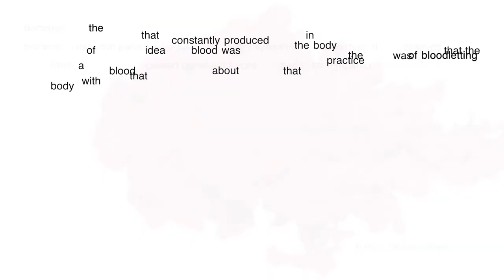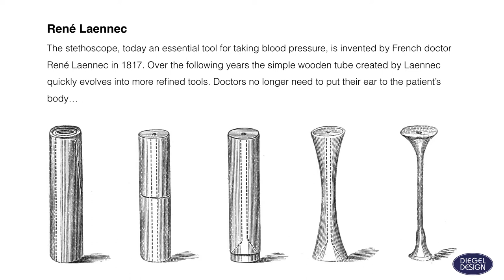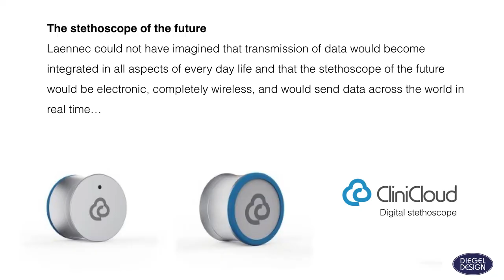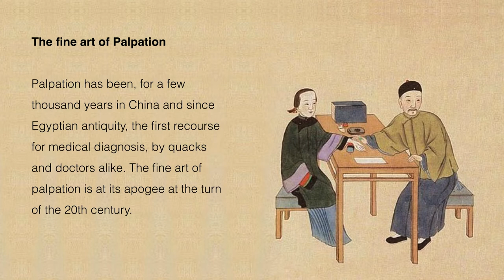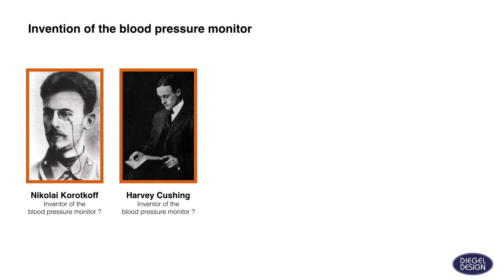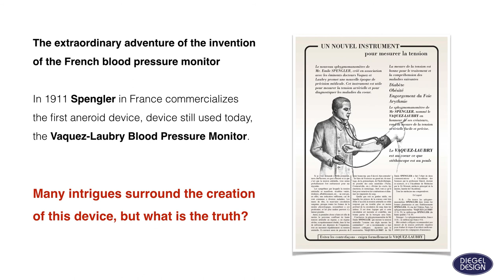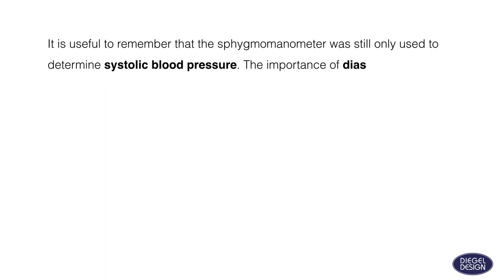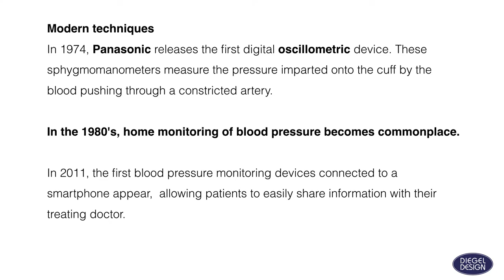The history of blood pressure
Uwe DIEGEL looks at the historical development of blood pressure devices through the ages. Who invented them, where they came from, most important future developments.
With music by Guistini di Pistoja, recorded by Uwe Diegel himself, this is the definite history of blood pressure.